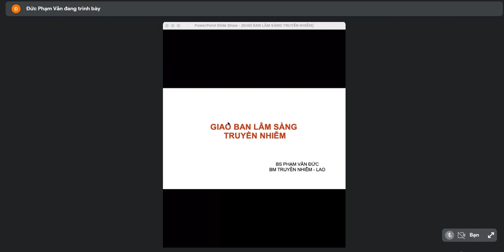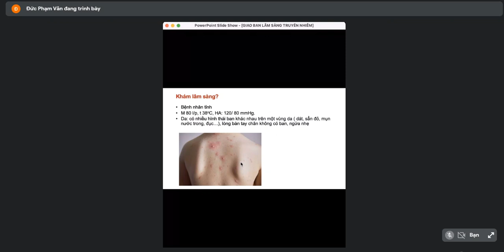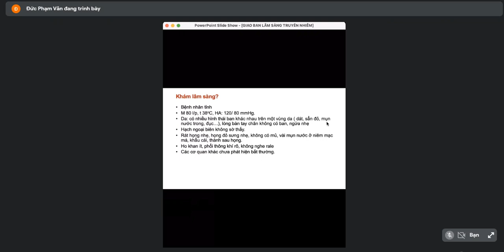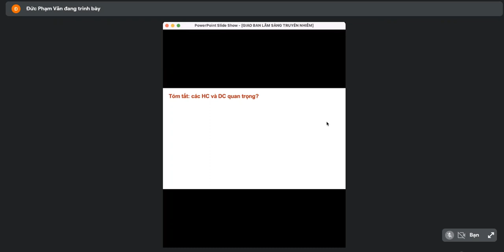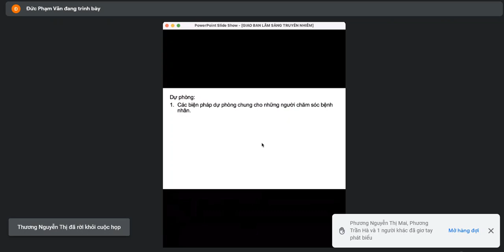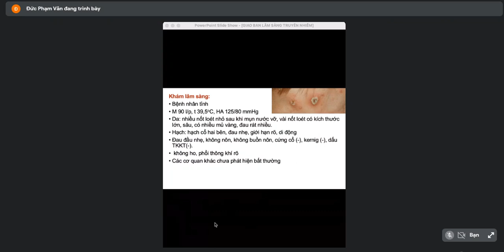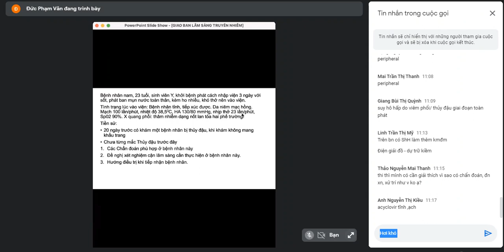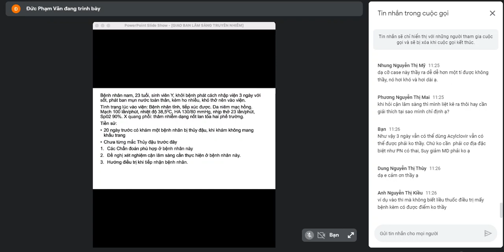Giao ban Thủy đậu Y5C